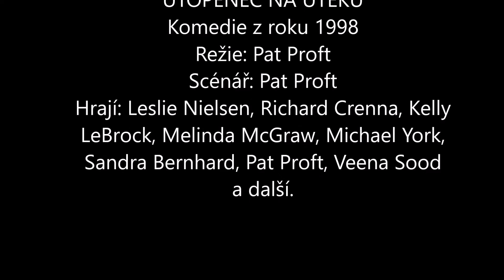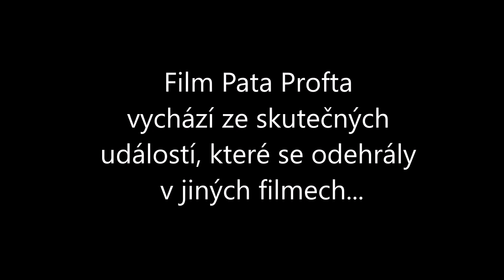TOP scény - Pejsánek má podivný kukuč (UTOPENEC NA ÚTĚKU)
Fenomenální houslista Ryan je na útěku aneb Zachraňte houslistu Ryana. Tato komedie je pravdivým příběhem, natočeným podle skutečných událostí z jiných filmů.